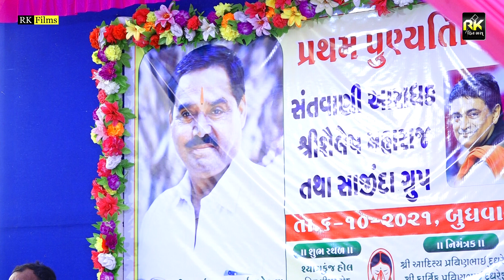Pruthvi na malik "Dalsukh Prajapati" | Santvani | rk Films Jasdan | 2021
SINGER :- DALSUKH PRAJAPATI
VIDEO :-  RK FILMS - JASDAN
EDITING :- RK FILMS - JASDAN (ARVIND GADHADARA)
CAMERAMEN :- SURESH GADHADARA,RAJU KOTADA,HEMANT GADHADARA,
                             VIJAY TALSANIYA,VANRAJ ZAPADIYA,

                               -::  SPECEAL THANKS  ::-

SURESH GADHADARA :- (SUNRISE STUDIO)
RAJU KOTADA :- (RAJBAI VIDEO)
HEMANT GADHADARA :- (JANVEE STUDIO)
VANRAJ ZAPADIYA :- (RK FILMS MEMBER)
VIJAY TALSANIYA :- (AROHI VIDEO)
ARVIND VAGHELA :- (TULSI DIGITAL)

LEBAL BY :- RK FILMS - JASDAN
                   :- ARVIND GADHADARA//LALJI BERANI//GHANSHYAM BERANI